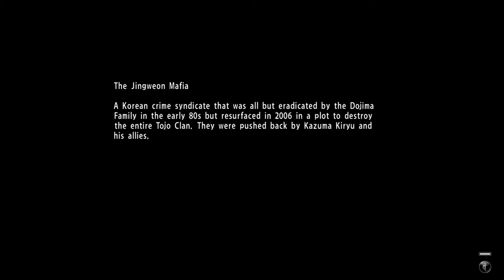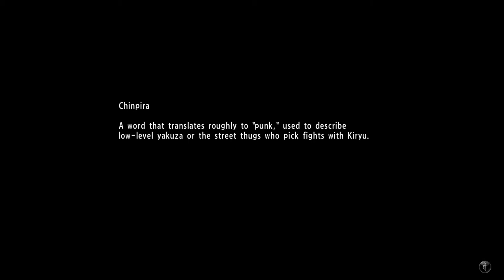Yakuza 6 The Song of Life - Hey Its Me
Chapter 6, walk along Nakamichi Alley, south of the safe to trigger a phone call from an unknown number. You can identify the caller as “Taichi”. Always select the option that it’s probably a scam (since it really is) and Kiryu will decide to play along with the ruse to catch the scammers red-handed.